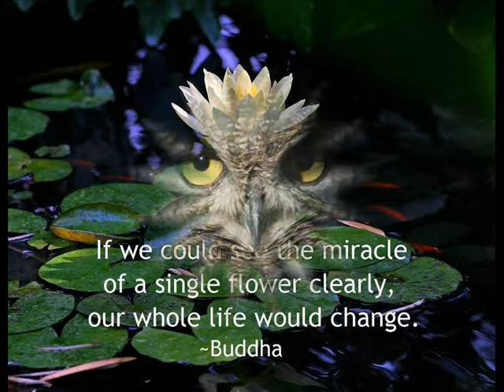FOR THE FORESTS by Nick108